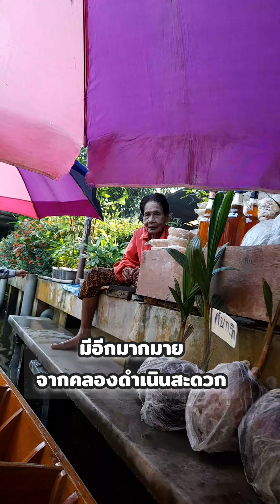นั่งเรือพายชมตลาดน้ำดำเนินสะดวก, Boat ride at Damnoensaduak Floating market Thailand